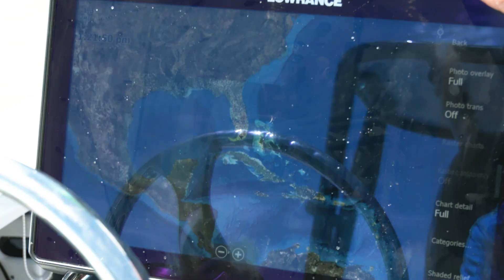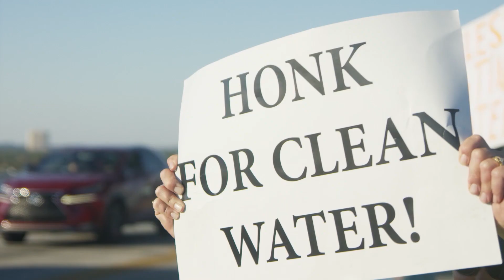*FISHING* for EVERGLADES SNOOK on the BAY BOAT!!! Saltwater Experience - Season 15 Episode 3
Captains Tom Rowland and Rich Tudor enjoy a productive day in the Florida Bay area of the Everglades

WIN A FISHING VACATION AT HAWKS CAY!

Waypoint TV is the best place to watch our shows. You can see every season and episode here:

Waypoint is the ultimate outdoor network featuring streaming of full-length fishing and hunting television shows, short films and instructional content, a social media network, Podcast Network. Waypoint is available on Roku, Samsung Smart TV, Amazon Fire TV, Apple TV, Chromecast, Android TV, IoS devices, Android Devices all for FREE! Join the Waypoint Army by following them on Instagram at the following accounts

You can follow Tom Rowland on Instagram @tom_rowland and keep up with all of his podcast episodes here: